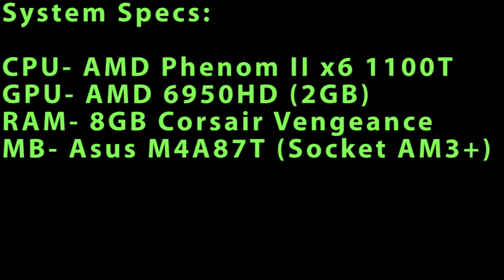A Redditor Wanted a Recording of His Mob Grinder Falling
Redditor Blockoland's mob grinder falling, specs/softwares used in video.